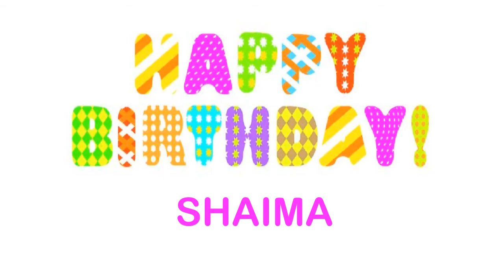Shaima Wishes & Mensajes - Happy Birthday